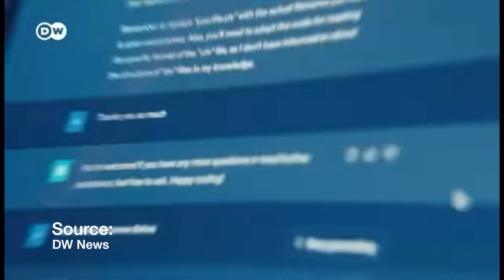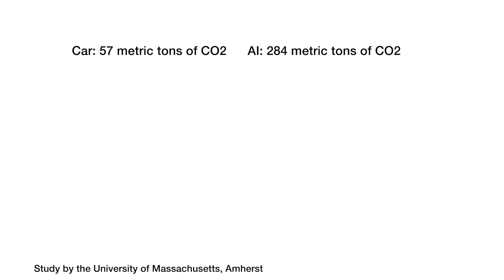The Environmental Impact of AI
Jonah Abraham and Makena King discuss the hidden environmental impact that AI has and how our use of AI affects the planet.